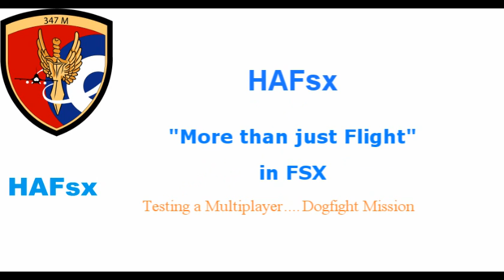FSX Dogfight Multiplayer Mission (Final)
Testing online an FSX Multiplayer Dogfight Mission (2 slots - 1 vs 1).